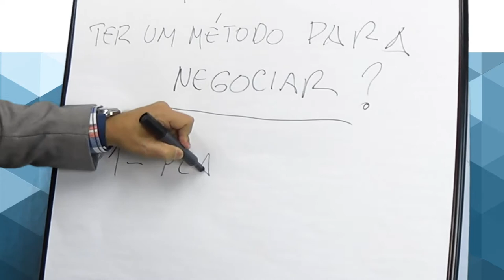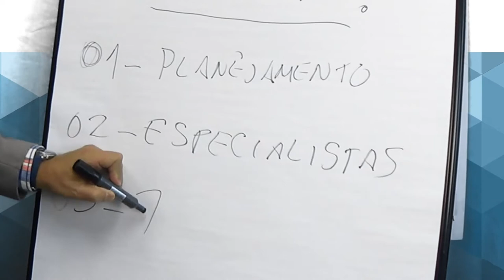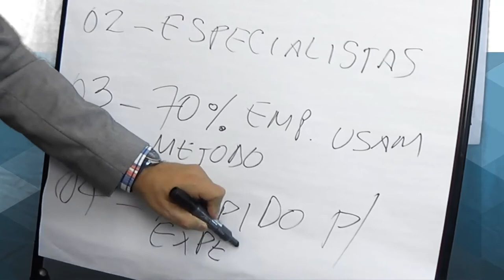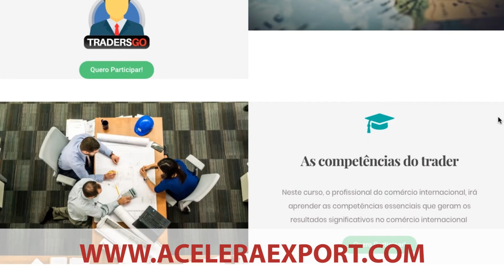O PODER DE UM MÉTODO PARA NEGOCIAÇÕES INTERNACIONAIS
Saiba como um método pode te ajudar a obter sucesso nas suas negociações internacionais!